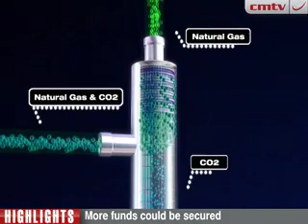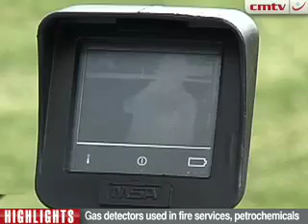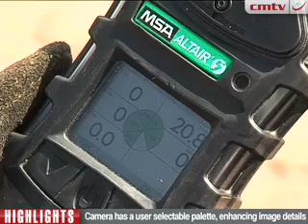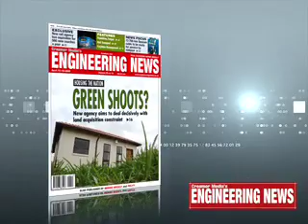Real Economy Report 54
This is the Real Economy Report. Our top stories this week: the R2,7-billion Vaal River Eastern Subsystem Augmentation Project starts delivery of water to Eskom and Sasol in Mpumalanga; South Africa takes a milestone step towards carbon capture and storage; and a safety equipment manufacturer launches two new models.